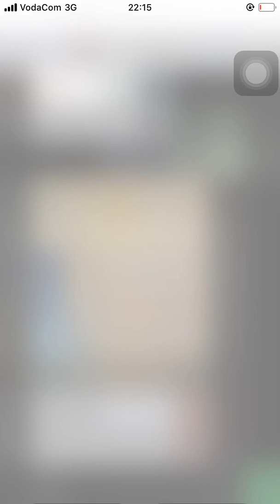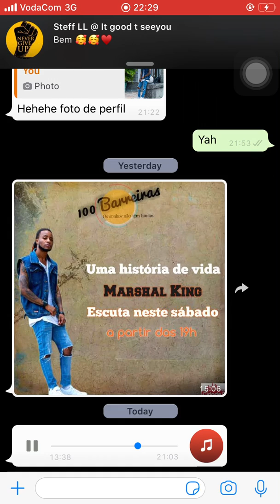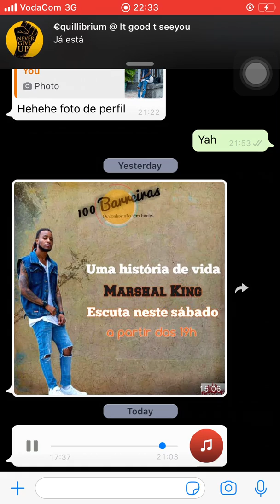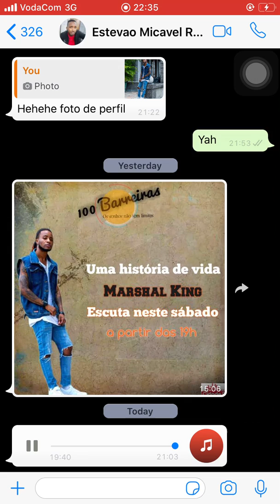Um pouco da história de vida do artista moçambicano Marshall King! Rádio Cidade com Mucavel Jr.